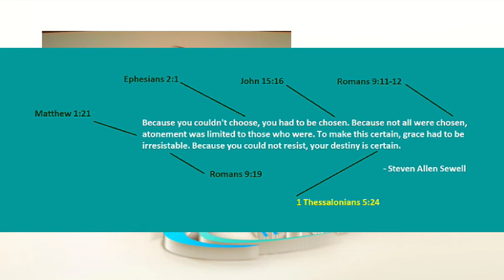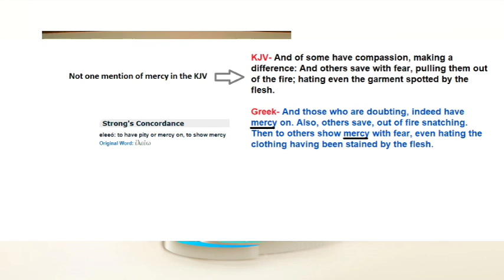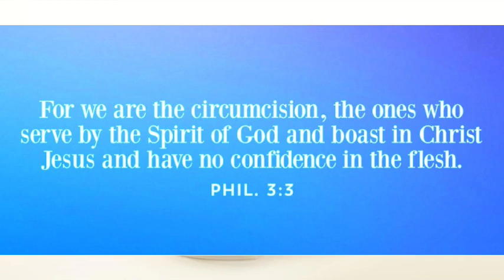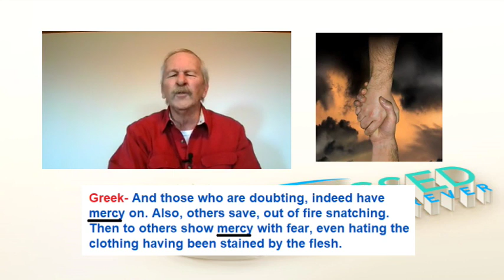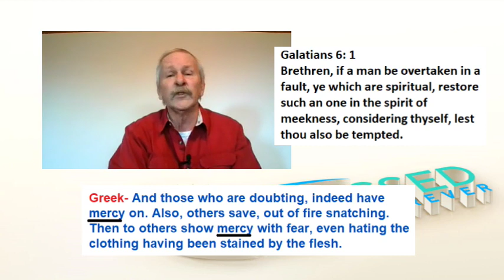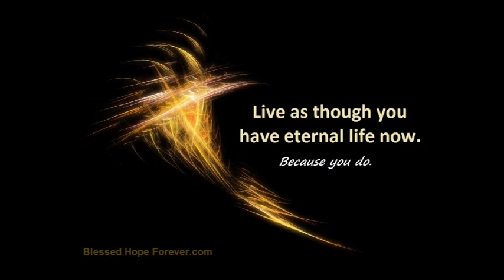Rescuing the Brethren - Jude Part 8 - Verses 22-23